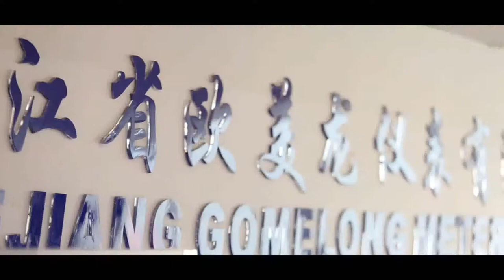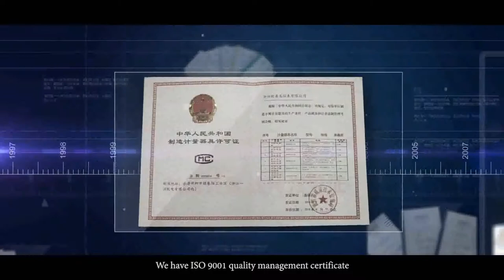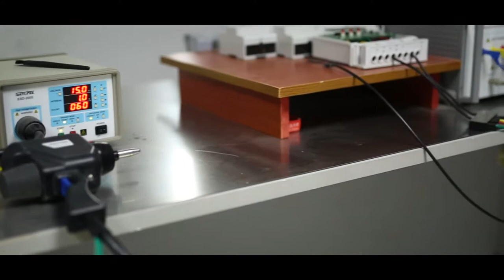zhejiang gomelong meter co.,ltd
welcome to the 123rd carton fair,our booth  NO:10.3K47